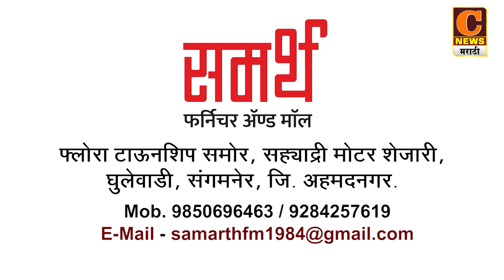संगमनेर - पावणेदोन एकर कांदा उपटून टाकला,लाखाच्या घरात खर्च करून कांदा लावला मात्र निसर्गाने हिरावला